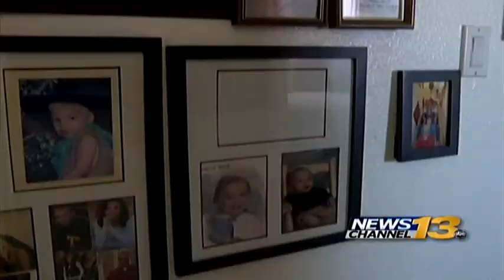Death with Dignity bill introduced in Colorado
Lawmakers introduced a Death with Dignity bill in Colorado Tuesday.